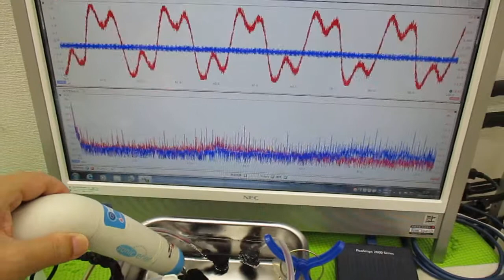メガヘルツの超音波発振制御技術 ultrasonic-labo